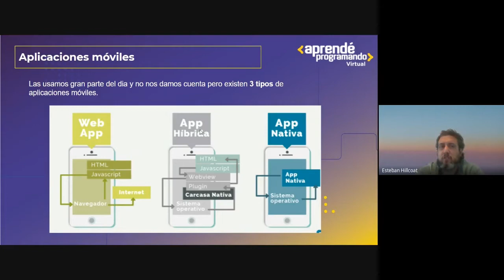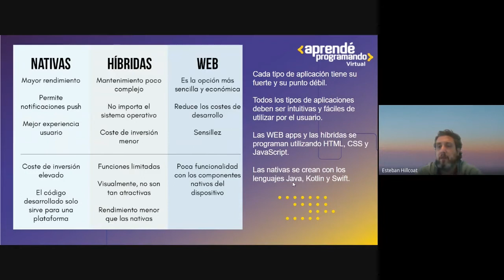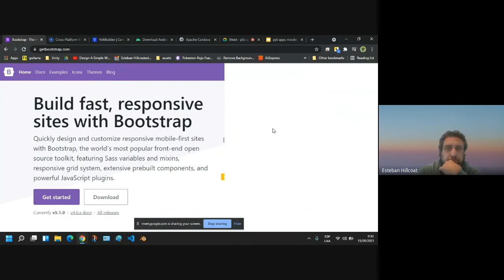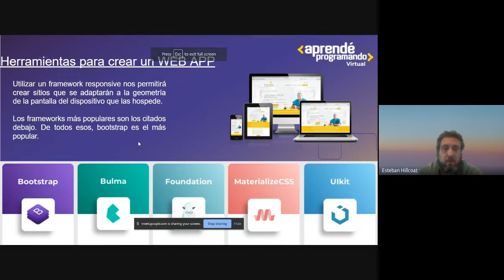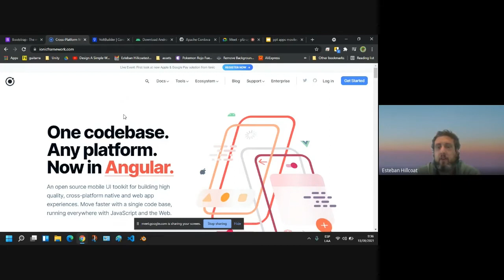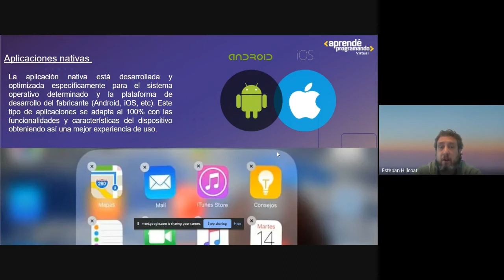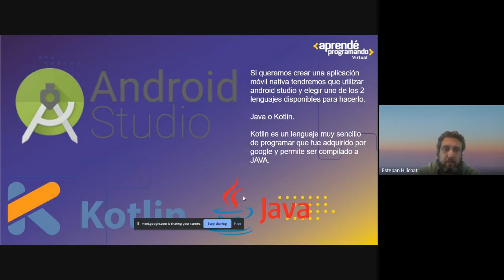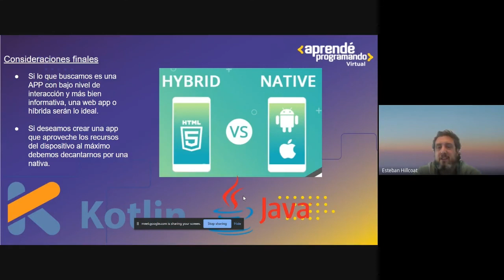«Herramientas para crear tu App Móvil» con Aprendé Programando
No te pierdas este taller que forma parte de la 9na edición de Innova, el festival educativo que organiza el Ministerio de Educación y que tiene por objetivo conectar a los estudiantes, docentes, familias y vecinos con nuevas formas de aprender vinculadas a la tecnología.